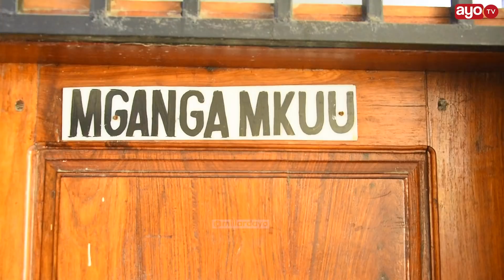JE NI KWELI MAUNDA ZORRO ALIKUWA MJAMZITO?, HAYA NDIO MAJIBU YA DAKTARI